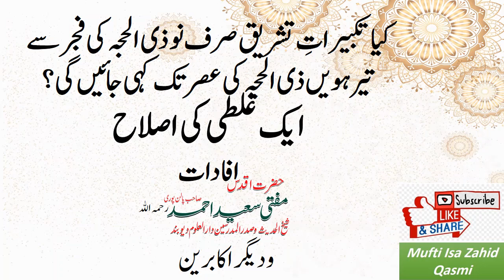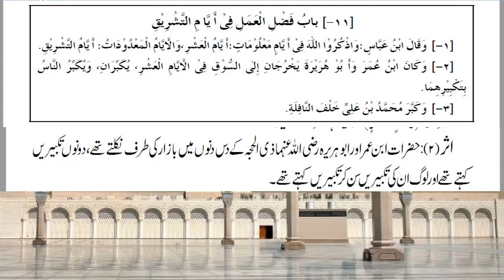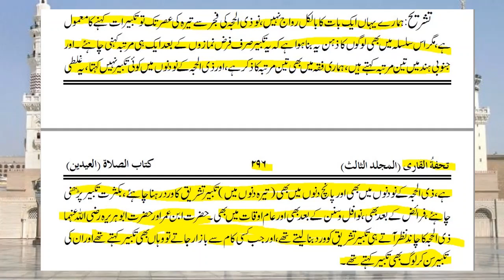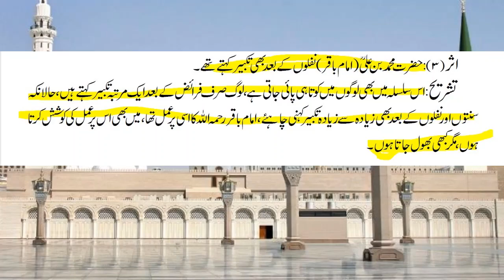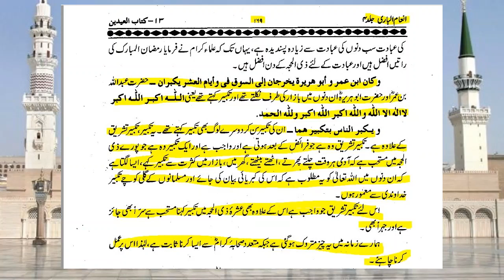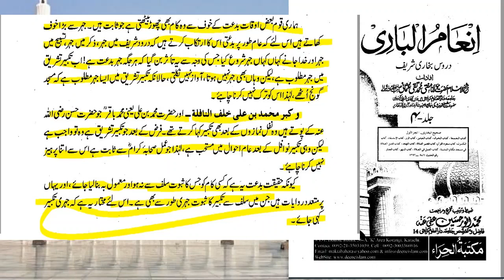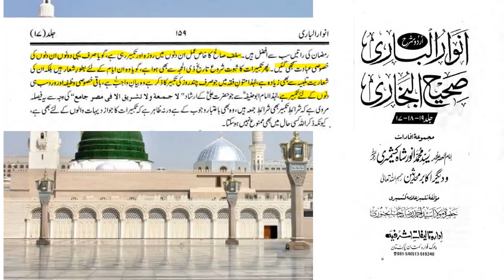Kya Takbeeraat E Tashreeq sirf 9 Zilhiija ki Fajr se 13 ki Asr tak Padhi jaegi? Isa Zahid Qasmi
بہت سے حضرات بس یہ جانتے ہیں کہ تکبیرات، تشریق نو ذی الحجہ کی فجر سے تیرہ ذی الحجہ کی عصر تک پڑھی جائیگی جب کہ یہ خیال صحیح نہیں ہے
از عیسی زاہد قاسمی

when to start takbeer for eid-ul adha

Takbeer e tashreeq | Eid ul adha takbeer | Bakra eid ki takbeer | Eid takbeer | Eid ul azha takbeer

तक्बीरे तशरीक़
तक्बीरे तशरीक़ कब से कब तक पड़ेग

ज़िल् हिज्जा के १० दिनों की इबादत की फ़ज़ीलत

 (Takbeere-Tashreeq

Takbeer e Tashreeq from Fajr of the 9th of Dhul Hijah until after Asr of the 13th of Dhul Hijjah